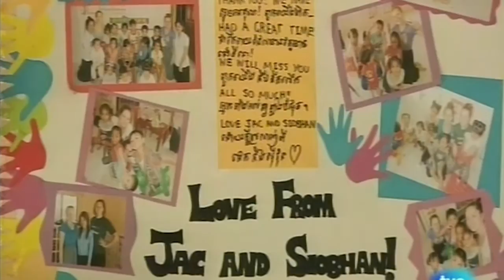Proyectos ONG Camboya | Proyecto de educación Asia | Guarderias en Phnom Penh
Este video muestra un proyecto de educación en Camboya (Asia) de la ONG Manos Unidas. Han abierto 10 guarderías en Phnom Penh para que las madres puedan ir a trabajar.

La ONG Kamara con la ayuda de la ONG Manos Unidas han abierto 10 guarderias en Phnom Phen. Se escogió éste sitio por su índice de huérfanos y viudas. Las mujeres no tienen trabajo y por lo tanto no tienen dinero y no pueden llevar a sus hijos a la escuela. Es por eso que des de la ONG decidieron abrir guarderías. De esta manera las madres pueden dejar a sus hijos por las mañanas e ir a trabajar.
En estas 10 guarderías asisten unos 700 niños y niñas, que tendrán grandes ventajas al empezar la primaria. Al inicio de cada curso, se envían a más de 100 niños del curso superior a la escuela primaria, proporcionándoles el material para ello.

"Pueblo de Dios" es un programa de Radio y Televisión Española que realiza numerosos reportajes sobre los proyectos de desarrollo de la ONG Manos Unidas en diferentes países en todos los continentes.
Con estos reportajes  se quiere mostrar una realidad que no está tan lejos, pero la cual no todo el mundo tiene presente. Por ello se cuentan los procesos y avances que se han hecho en cada país gracias a las ayudas internacionales.

La ONG Manos Unidas trabaja en proyectos de promoción agrícola, educación, sanidad, promoción social y de la mujer. Porque para cambiar el mundo antes hay que cambiar la vida de las mujeres de Chiapas, la de los niños recolectores de basuras de Phnon Penh, la de los jóvenes en Senegal. Hay que escolarizar a los niños de Ecuador. Hay que cuidar la salud de los bebés en Etiopía.
Manos Unidas ONG trabaja en más de 50 países, donde cada año apoyamos más de 500 proyectos de desarrollo, que mejoran las condiciones de vida de millones de personas.
Todos, con nuestros actos, podemos ayudar a cambiar el mundo. En Manos Unidas sabemos que el mundo se cambia allí con trabajo, con una escuela, con una pizarra, con un hospital, con una fuente. Y tanto aquí como allí, tomando conciencia de los problemas. Con solidaridad. Con ilusión. Unidos
Mans Unides ONG (ONG Manos Unidas) es una de las organizaciones no gubernamentales u ONGs internacionales más importantes de cooperación al desarrollo. Somos una organización no gubernamental sin ánimo de lucro que desde 1960 ayuda al desarrollo en los países más pobres del mundo. Únete a la Campaña Contra El Hambre. Apúntate a la Campaña contra la pobreza. Sigue a la O.N.G. Mans Unides en YouTube y difunde los vídeos sobre las causas del hambre y la pobreza.
¿Te preocupa la situación actual del hambre y la pobreza en el mundo? ¿Quieres hacer algo para cambiar el mundo? Vota y comparte los vídeos de la ONG Mans Unides.